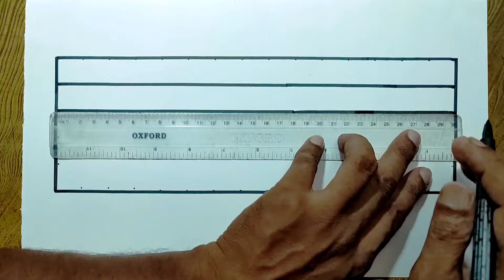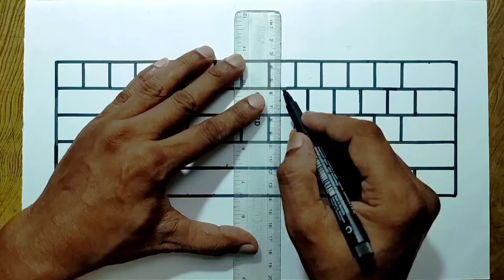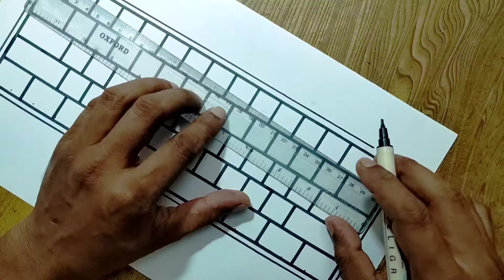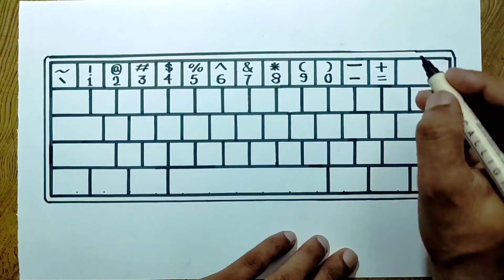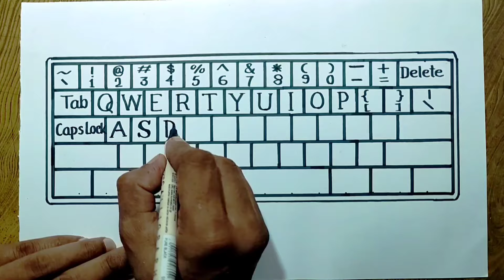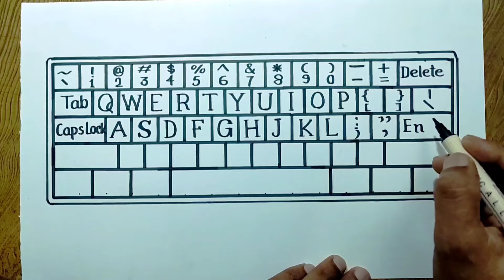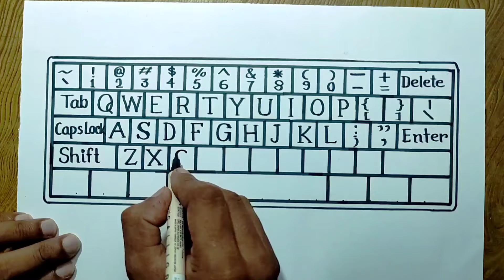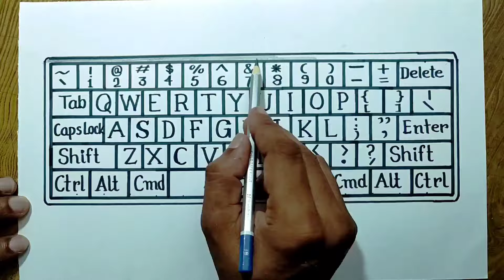Easy computer keyboard drawing/How to draw keyboard